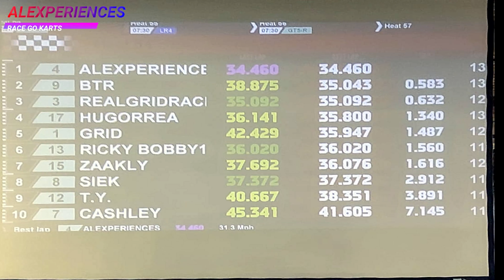RACE GO KARTS 3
DIVERCION Y ADRENALINA DEFINEN MUY BIEN ESTE CORTO VIDEO.